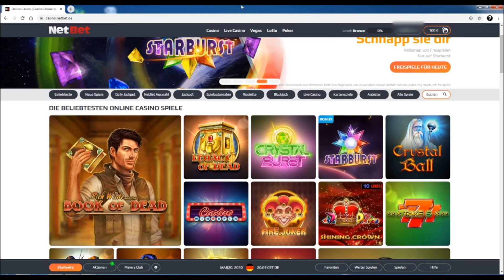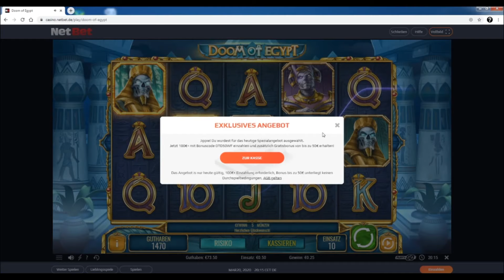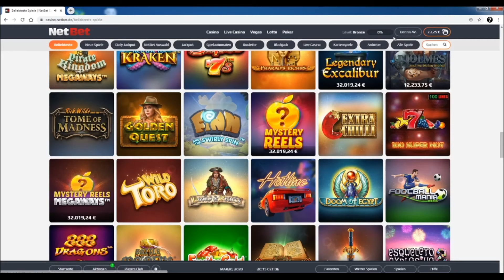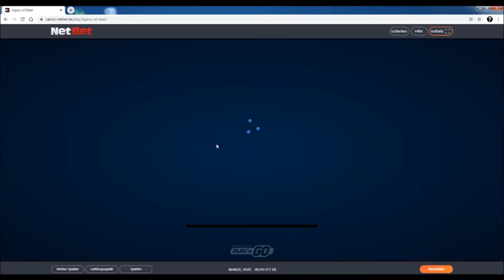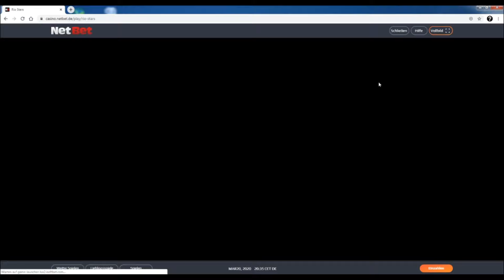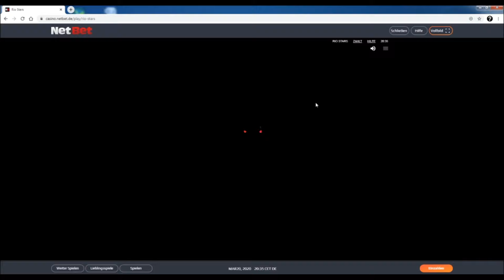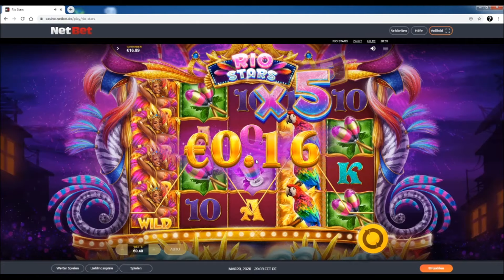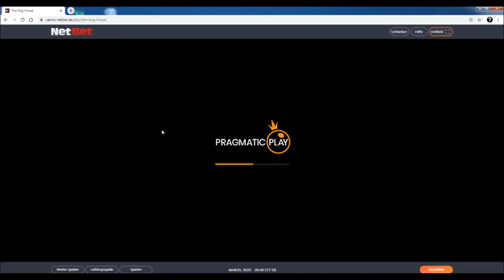Online Casino Deutsch - Legacy of Dead, Legacy of Egypt, Doom of Egypt, Dog House, Rio Stars